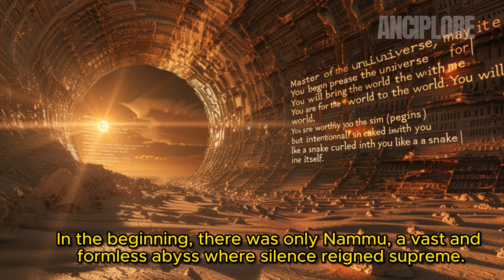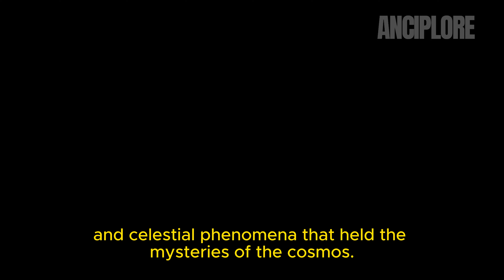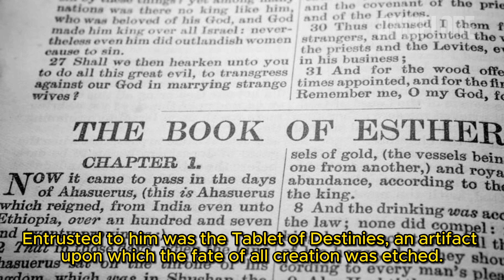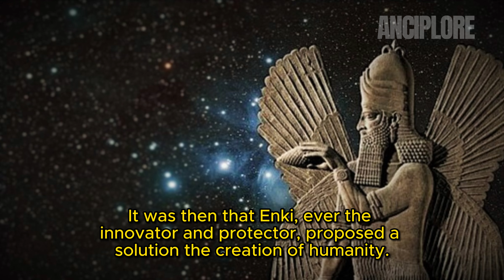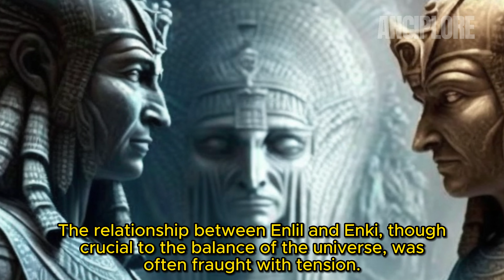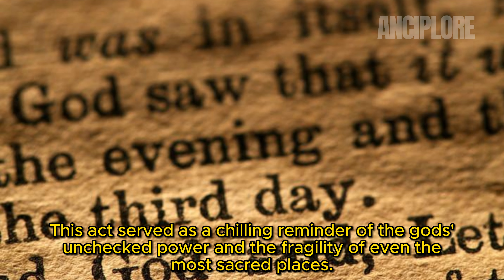The Anu, Enki, Enlil Trinity (Truth You Need To Know)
In the shadowy annals of ancient Mesopotamian mythology, a divine triad emerges—the enigmatic Anunnaki. These celestial beings, revered as gods, shaped the very fabric of existence. Among them, three stand out: Anu, the supreme ruler of the heavens; Enki, the wise craftsman and creator; and Enlil, the formidable lord of storms and destiny.

Prepare to be enthralled by the Anunnaki Trinity—where gods walk among mortals, and destiny weaves its intricate tapestry.